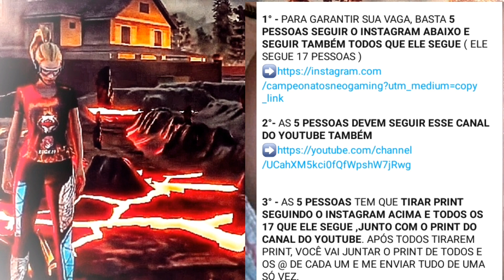CAMPEONATO GRÁTIS DE FREE FIRE MODO SQUAD PREMIAÇÃO DE 175 REAIS. INSCRIÇÃO AQUI.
CAMPEONATO DE FREE FIRE GRÁTIS MODO SQUAD PREMIAÇÃO DE 175 REAIS. INSCRIÇÃO AQUI.
VOU ESTAR ENSINANDO TUDO COMO FAZER A INSCRIÇÃO.

CAMP VALENDO 100 REAIS.
MEU INSTAGRAN.
GRUPO DE DIVULGAÇÃO
PARCERIA DO CANAL.

IGNOREN■■■■■■■■

😱 CAMP GRÁTIS 150 REAIS EM PREMIAÇÃO !! 🤑 CAMP SQUAD GRÁTIS DE FREE FIRE !! MUITAS VAGAS ! 😱
CAMPEONATOS DE FREE FIRE GRATIS !! 🔥🔥 - 5 minutos e 47 segundos - Ir ao canal - Mateus Lima - 13 mil visualizações - há 4 meses - assistir o vídeo
CAMPEONATOS DE FREE FIRE GRATIS !! 🔥🔥
🔥CAMPEONATO GRÁTIS DE😱 FREE FIRE MODO ESQUAD 🤑
MELHORES COMBINAÇÕES DE ROUPAS SIMPLES PARA JOGAR CAMPEONATO NO FREE FIRE - SÓ COMBINAÇÃO TOP 🔥❤️
CAMPEONATO GRÁTIS DE FREE FIRE COM PREMIAÇÃO - ESTILO LBFF
CAMPEONATO GRATIS DE FREE FIRE COM PREMIAÇÃO EM DINHEIRO LBFF
DOIS CAMPEONATOS DE FREE FIRE GRÁTIS.. PREMIAÇÃO DE MIL REAIS ..INSCRIÇÃO AQUI.
URGENTE!! DATA DO CUBO MÁGICO DE GRAÇA REVELADA NO FREE FIRE-EVENTO ARRAIÁ FF, QUE DIA VAI CHEGAR ?
😱 CAMP INSCRIÇÃO GRÁTIS 300 REAIS EM PREMIAÇÃO !! 🤑 CAMP SQUAD DE FREE FIRE !! MUITAS VAGAS ! 😱
COMO DESBLOQUEAR O ALOK E CR7 POR OURO NO FREE FIRE! CR7, ALOK, SKYLER POR OURO FREE FIRE
😱 CAMP SOLO GRÁTIS 70R$ EM PREMIAÇÃO !! 🤑 CAMP SOLO GRÁTIS DE FREE FIRE !! MUITAS VAGAS ! 😱
CAMPEONATO COPA DCL GRÁTIS VALENDO 800 REAIS EM PREMIAÇÃO E MUITO MAIS - ITACHI CAMPS
GRUPO DE XT FREE FIRE WHATSAPP | GRUPO DE X-TREINO COMPETITIVO WHATSSAP | XTREINO  LINK DESCRIÇÃO!
Ganhei um Campeonato de 5 mil 🏆🥋 Redmi note 9s 🔥 Free fire